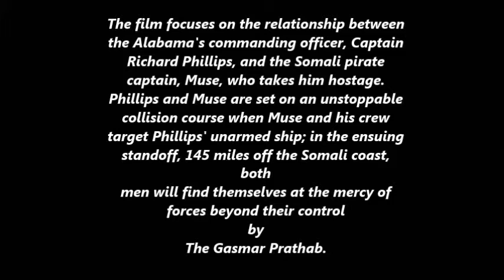Captain Phillips Short Film-By The Gasmar Production-1080pHD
The Gasmar Production(Captain Phillips Short Film)